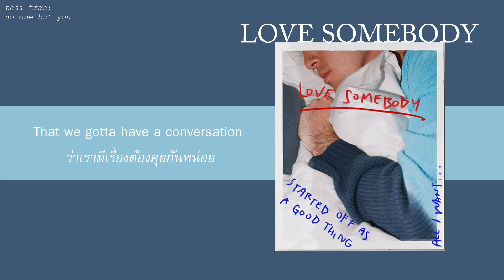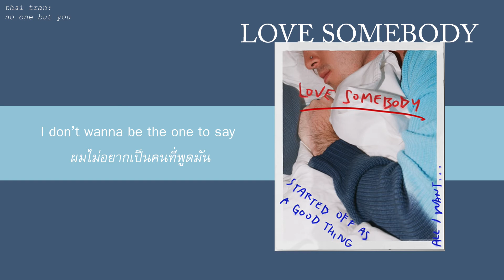(THAISUB) Lauv - Love Somebody แปลเพลง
"Love Somebody” off of Lauv's latest EP, Without You is available now